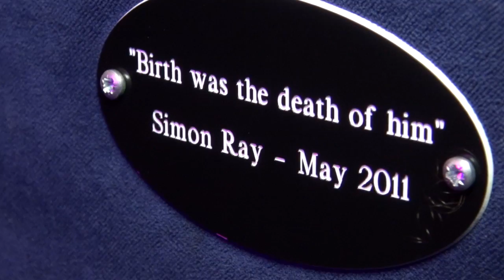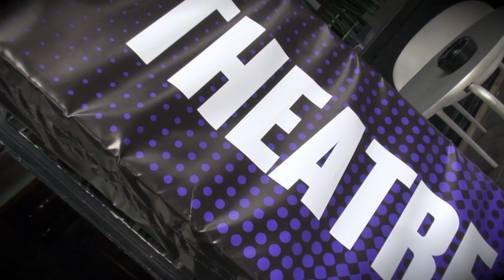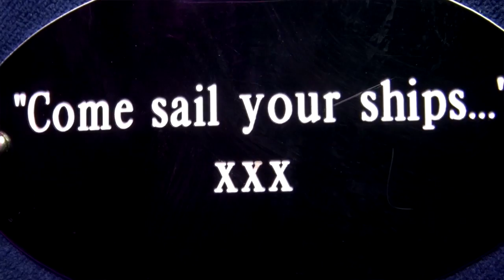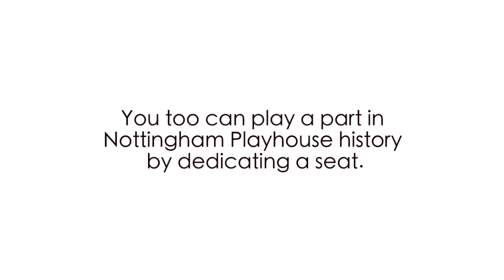Dedicate a Seat at Nottingham Playhouse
This year is the 50th anniversary of the "new" Nottingham Playhouse opening -- the opening night performance of Coriolanus took place on 11th December 1963.

We are taking this 50th anniversary as an opportunity to make some essential improvements to our Grade II* listed building.  We hope to soon be able to begin a series of capital improvements that will radically improve the building's energy efficiency (saving over £30,000 per year) as well as the comfort of our audiences.

There are a variety of ways in which one can get involved as a donor.

By dedicating a seat at Nottingham Playhouse you can become a permanent part of a theatre that you love.

For £175 (£125 for Backstage Pass members) you can take a place in Nottingham Playhouse history. It is a wonderful way of making a surprise gift, commemorating a special occasion, remembering a loved one, or simply committing your support to a registered charity and to the future of live theatre made here in Nottingham.

Call our friendly Box Office team on 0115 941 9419 or go to find out more.